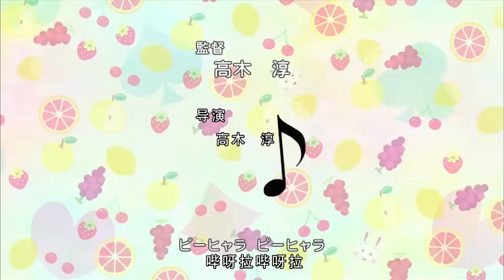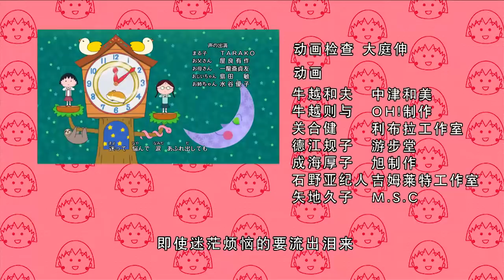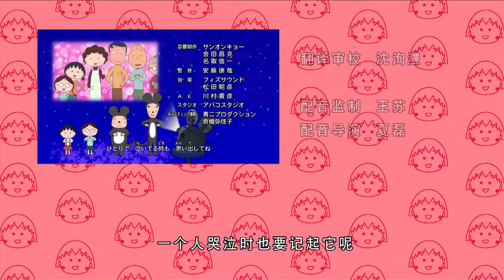櫻桃小丸子 #831 小丸子和姐姐吵架／小丸子想知道衣箱的内容